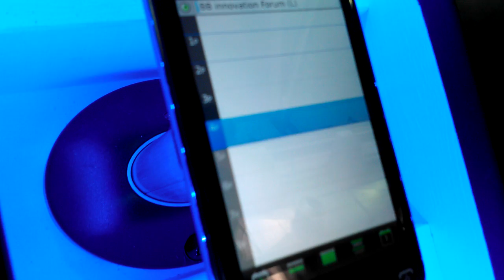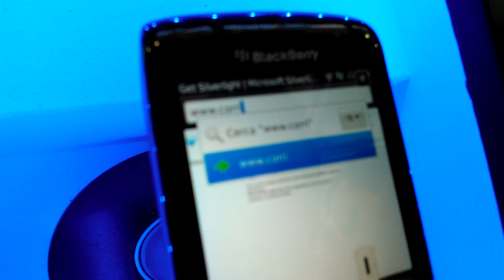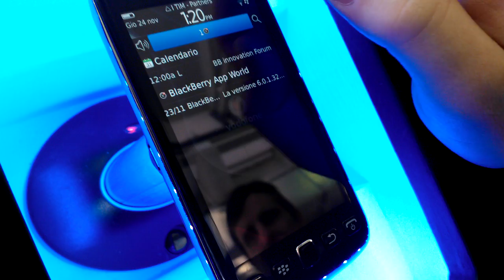Videoprova MEHAND Blackberry Torch 9860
Videoprova del nuovo Blackberry Torch 9860 direttamente dal Blackberry Innovation Forum (24/11/2011 - Milano)